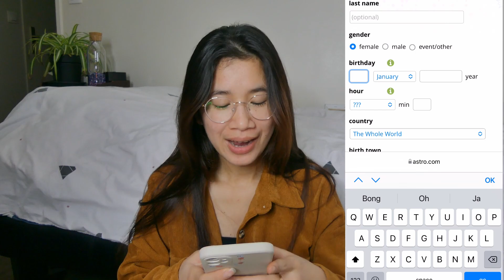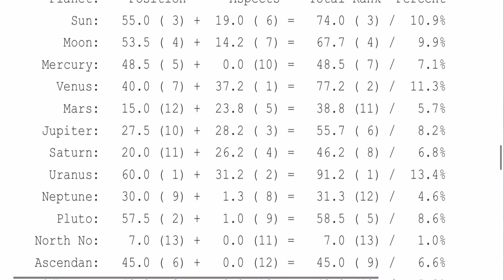របៀបរកមើលមេភពរបស់អ្នក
រកមើលភពដែលខ្លាំងជាងគេ ដែលមានឥទ្ធិពលលើចរិតមនុស្សយើងនិងឯង ស្រួលមិនស្រួលភពនោះអាចបញ្ចេញរិទ្ធខ្លាំងជាងតារានិករ Taurus របស់អ្នកទៀត
00:00 Introduction
00:20 អ្វីទៅមេដឹកនាំភព ( Dominant Planet )
01:38 របៀបរកមើលមេភព